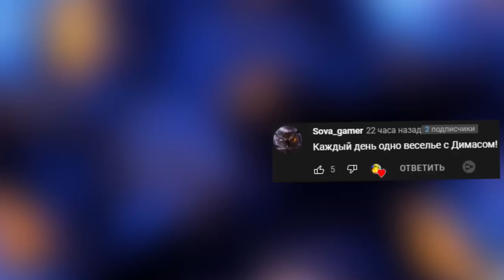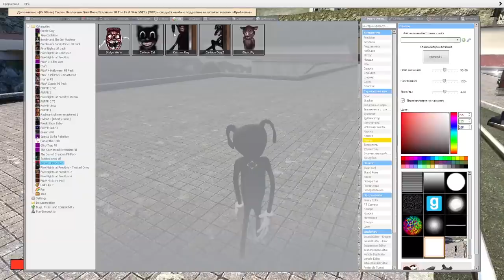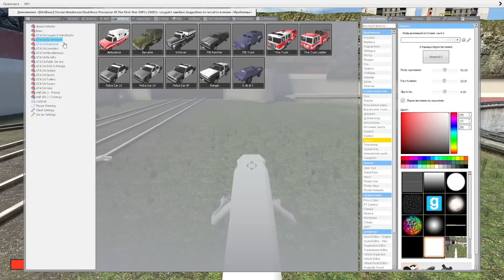СИРЕНОГОЛОВЫЙ И МОНСТРЫ ХЕНДЕРСОНА ГОНЯЮТСЯ ЗА НАМИ ► Garry's Mod